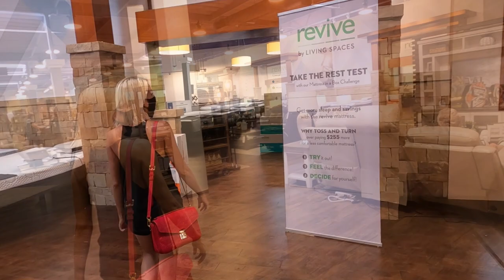Did They Make The 1 Hour Drive Home Safely ??? Sold Our Bedroom Furniture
It was work getting all our bedroom furniture in and on top of their car. Did they make it home on the freeways safely? Off to Living Spaces. Watch here. Have an awesome day, Billisa